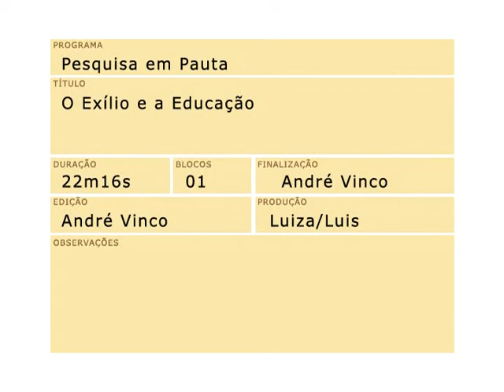Pesquisa em Pauta - O Exílio e a Educação